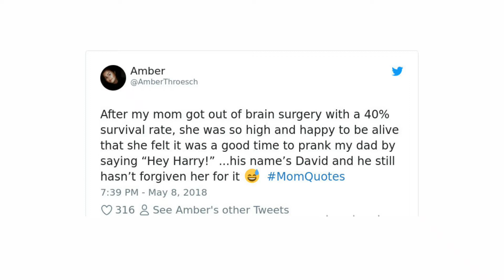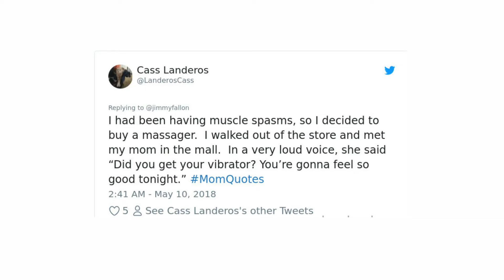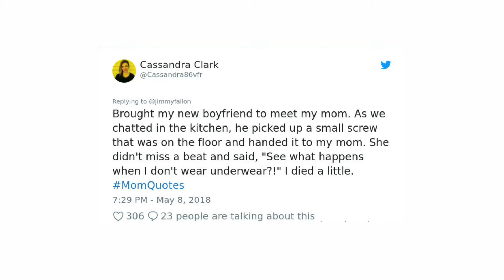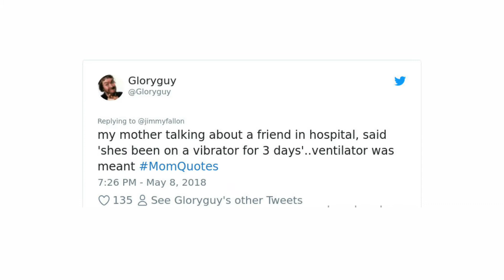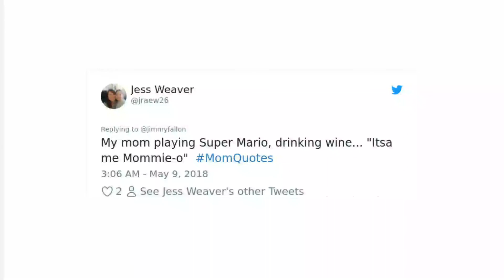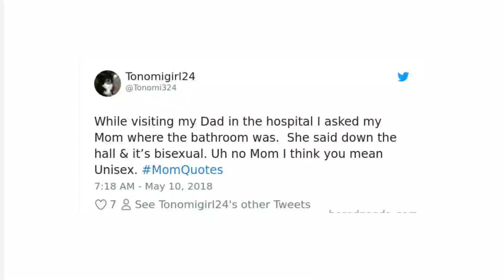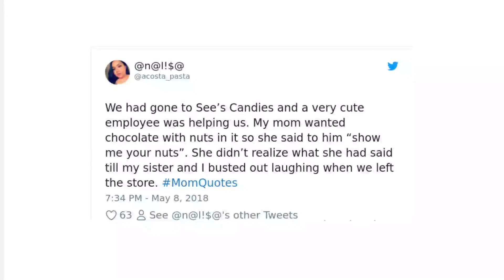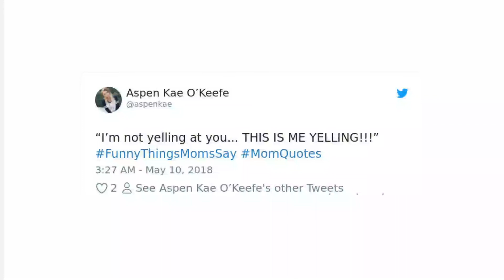25+ Times Moms Said The Funniest Things That Kids Could Not Resist Sharing.MSS Official.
Mother's day is this weekend! So it's time for Jimmy Fallon's hashtag challenge
MomQuotes , an ode to all the awesome moms out there, and a reminder of how hilariously entertaining they can be!
From clever observations, puns and the lamest jokes, to embarrassing situations and accidentally inappropriate comments, people once again delivered with some hugely entertaining mom-ents from our beloved mothers.
We here at MSS Official have compiled a list of our favorites, which we humbly present for your entertainment. So you thought your mom was a little weird sometimes? Scroll down below to see what kind of weird, wonderful and amazing moms are out there, and don't forget to upvote your favorites!